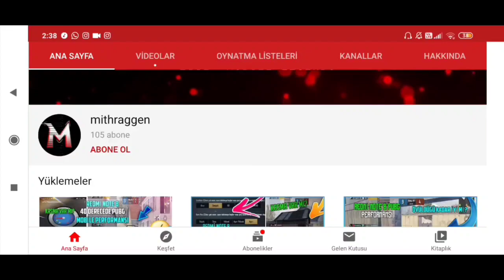PUBG MOBİLE LİTE 2V4 GAMEPLAY - XİAOMİ REDMİ NOTE 8 PUBG MOBİLE LİTE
🔹 Xiaomi Redmi Note 8 Pubg Mobile Pil Performansı Nasıl?
🔹 Xiaomi Redmi Note 8 Övüldüğü Kadar Pubg Mobile Performansı İyi Mi?

pubg mobile lite event,
huawei p40 lite e pubg mobile,
iphone 5 e pubg mobile lite nasıl indirilir,
diferença entre pubg mobile e pubg mobile lite,
pubg mobile lite fpp,
pubg mobile lite flare gun,
pubg mobile lite free clothes,
pubg mobile lite graphics,
pubg mobile lite gyroscope,
pubg mobile lite graphics settings,
pubg mobile lite iphone,
pubg mobile lite in pc,
xiaomi redmi note 8 pro pubg mobile lite test,
xiaomi redmi note 8 pubg mobile lite test,
xiaomi redmi note 8 pro pubg mobile lite,
pubg mobile lite на xiaomi redmi note 8,xiaomi redmi note 8 pro pubg mobile lite,